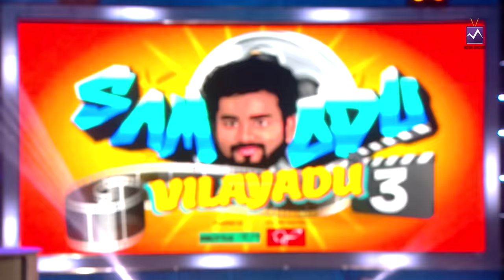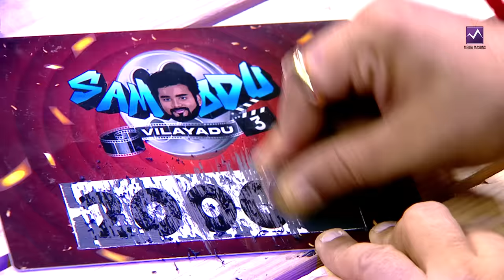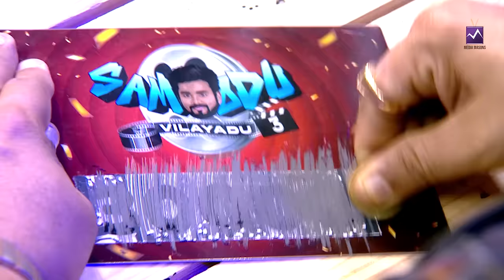Chef Venkatesh Bhat & Parthiv Mani in Samodu Vilayadu Season 3 'Launch Episode'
Welcome to "Samodu Vilayadu" - the most entertaining and hilarious game show on the block! Hosted by the charismatic Sam Vishal and produced by the creative geniuses at Media Masons, this show is your ticket to fun, laughter, and the chance to take home over a lakh rupees in cash prizes!

In this exciting episode, we have the honor of hosting two incredible guests: the super-talented Chef Venkatesh Bhat and the visionary director of "Cooku with Comali," Parthiv Mani! This promises to be an episode filled with plenty of fun, comedy, and learning moments that you won't want to miss.

In "Samodu Vilayadu," contestants from all walks of life team up as duos to compete in three exciting rounds of games and challenges that will put their wit, skills, and teamwork to the test. But that's not all – this game show is also a comedy extravaganza with an abundance of humor that will have you rolling with laughter!

If you're looking for a game show that combines fun, laughter, and the opportunity to win big, "Samodu Vilayadu" is the perfect choice. Join us for an unforgettable experience that will leave you entertained and energized!